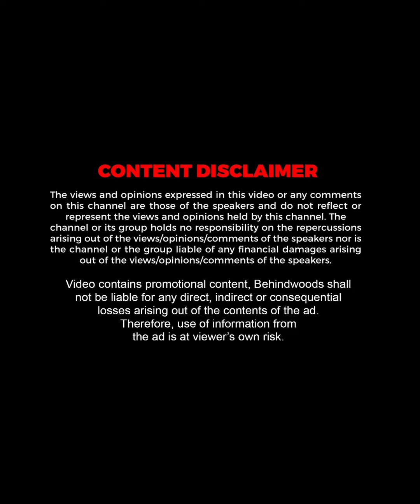Suriya அண்ணாக்கு Love Letter-அ வந்து கொட்டும்😲❤️